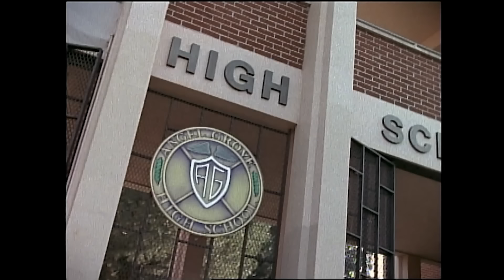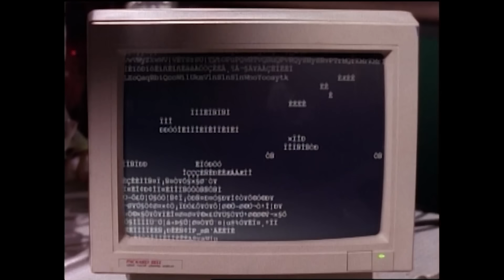Green No More | TWO PARTER | Mighty Morphin Power Rangers | Full Episodes | Action Show